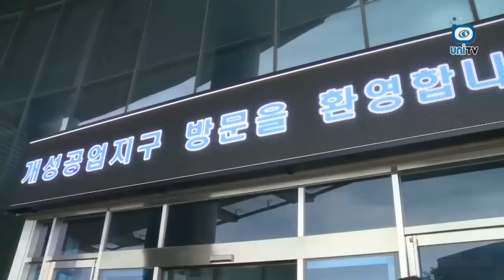북¸ 선원 5명 전원 송환 요구하며 강제 억류라 비난- 한반도는 지금(7월 셋째 주)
▶ 통일부 정세분석국을 통해 개성공단공동위 6차 회의
임금 합의 실패 내용과 북한의 광복 70주년 기념 민족통일대회 개최
등 북한과 한반도의 동향에 대해 알아보았습니다.